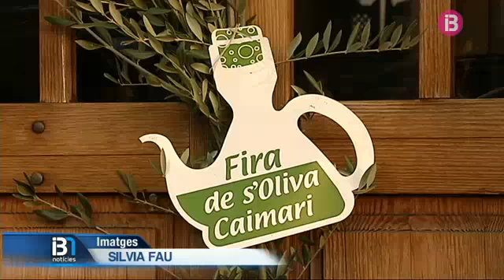Fira de l'oli a Caimari